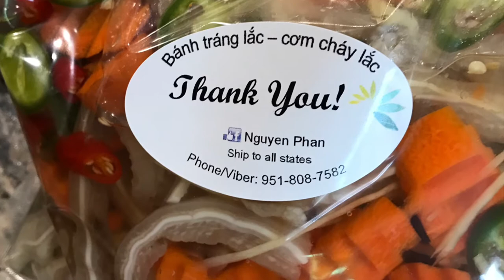Món ăn vặt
Menu Món ăn vặt
BT lắc gà sốt cay $10
BT cuốn tép $10
BT sate gà $8
BTT tóp mỡ $8
Chuối dẻo $10
Banh nếp chà bông $10
Cơm cháy lắc $10
Cơm cháy tép mỡ hành $10
Cơm cháy chà bông $11
Cơm cháy gà cay $11
Nui lắc gà $10
TM muối ớt $10
TM nước mắm $12
TM ko $9
Ba rọi mắm ruốc $12
Bánh quai vạc $12/20 cái
Bánh bột lọc $45/50 cái ;$85/100 cái
Bánh bột lọc chay $40/50 cái ;$80/100 cái
Bánh nậm $50/50 cái;$95/100 cái
Nem bò $12/10 cái
Giò heo ngâm cay $15
Cha cua $15
Ốc bưu $15
Chim cút rim me $15
Bò viên gân $17/1 lbs
Lòng heo ngâm $17/1 lbs
Chả ốc $12/10 cây
Chả Huế :$12/10 cây
Nem bo $12/10 cái
Đu đủ bắp bò $15
Tai heo đu đủ $12
Tai heo ngâm cay $8
Gân kiệu nước mắm $14
Dưa mắm tép $14
Mắm cá cơm $10
Dưa mắm cá cơm $12
Dưa mắm tỏi ớt $12
ba khía $12
Đu đủ ba khía $14
Mắm chưng $12
Chân gà thái lan $10
Chân gà ngâm xả $8
Cá đù một nắng $12
Cá cơm kho tiêu $12
Cá bạc má kho $12
Cá bống kho $14
Cá kèo kho $14
Cá trèn $14
Cá ngừ kho $14
Cá basa kho $14
Cá nục kho $14
Cá mó kho $15
Cá nhòng $15
Gà lắc cay $7
Rong biển toi ot $7
Đậu phộng cay $8
bánh chuối khoai mi $10/ 5 cái .
Bánh chuối đậu $6
Dưới 10 phần phí ship $13